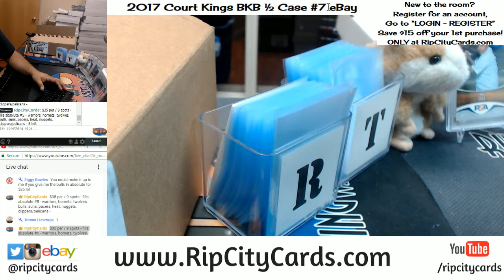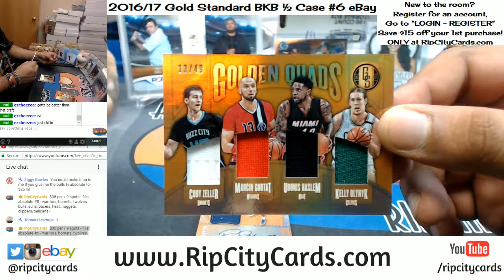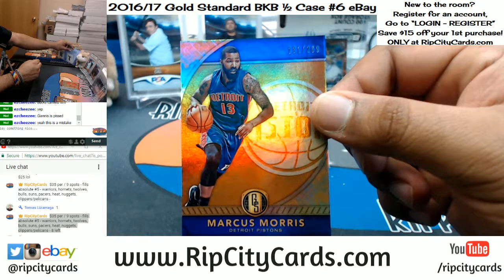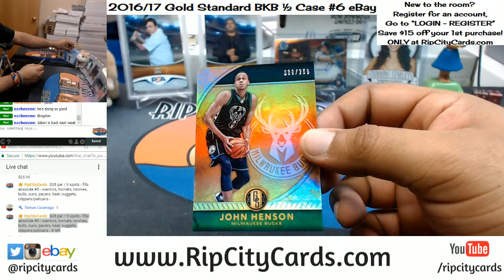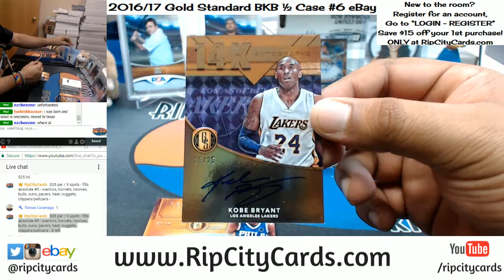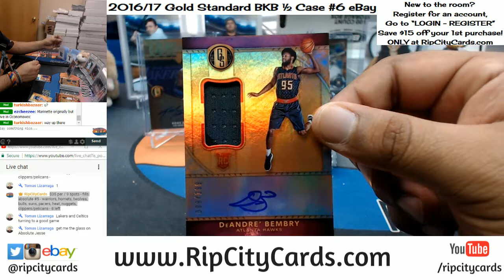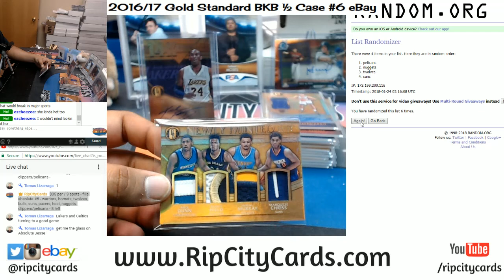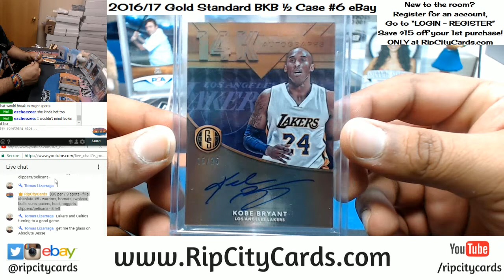2016 17 Gold Standard Basketball Half Case #6 eBay